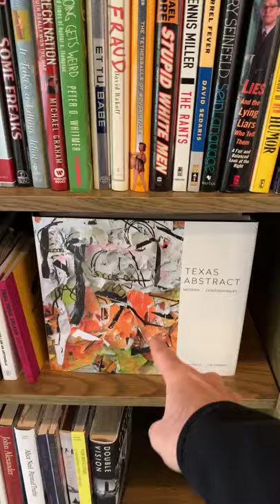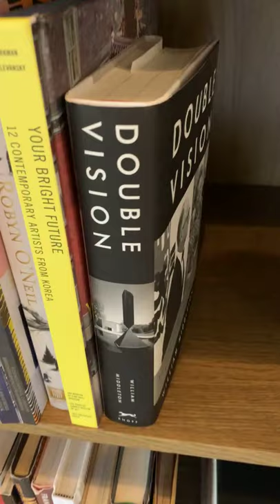Tour of the Cat Spring Art Collection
Tour of the Cat Spring Art Collection which features dynamic art by (primarily) Texas-based contemporary artists.
* Correction - the print mentioned in the video is by Joseph Albers.